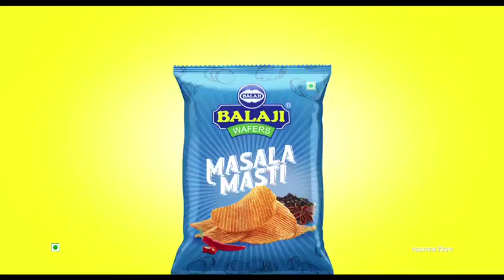Balaji_wafers_new_ad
Balaji wafer's very creative and funny ad in hindi